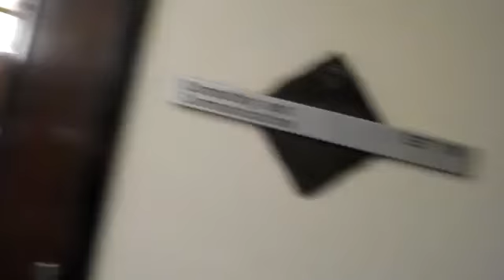EMCC Zombie Walk (unedited version)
I recorded the events of the zombie apocalypse in my college and was requested to upload an unedited versionof it. Enjoy!